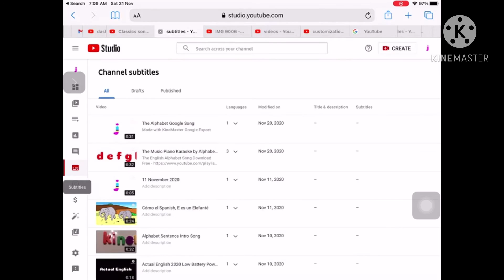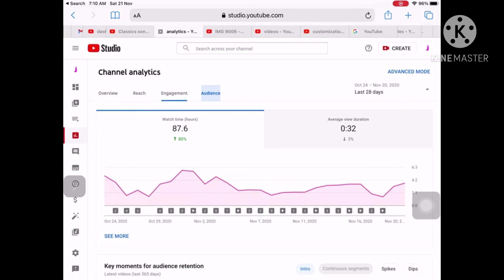Alphabet keyboard Assets your Channel playlists.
Lucas Tuazon